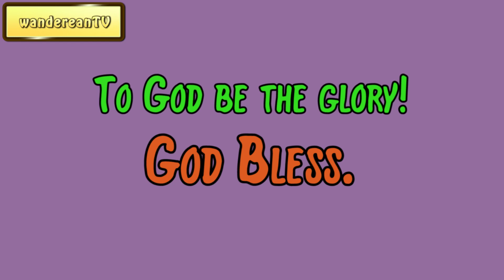Ephesians 4:30 - The Sealing of the Holy Spirit || Benjamin Breckinridge Warfield